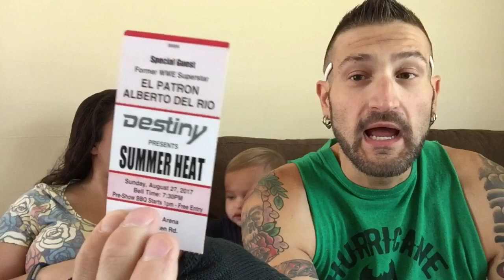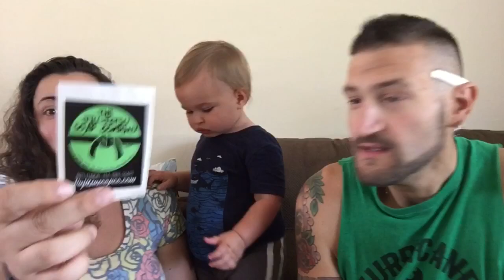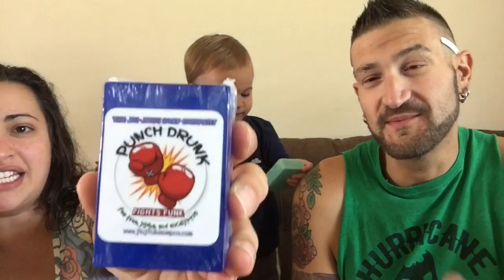Duhop DOUBLE FUNKO FAN MAIL MONDAY VLOG